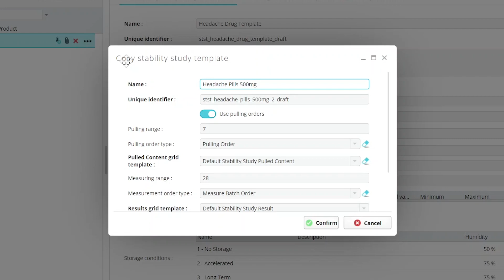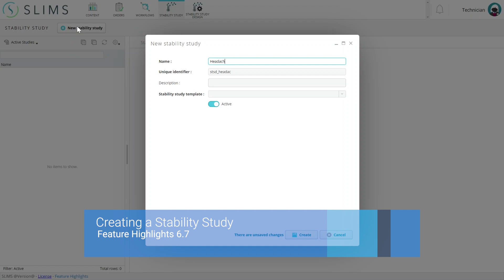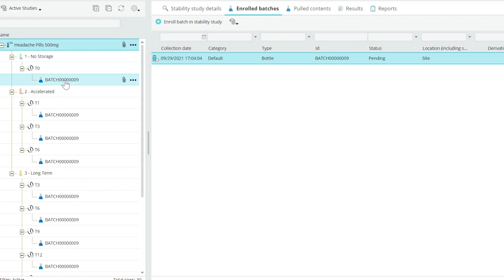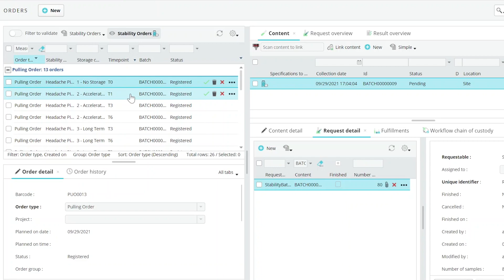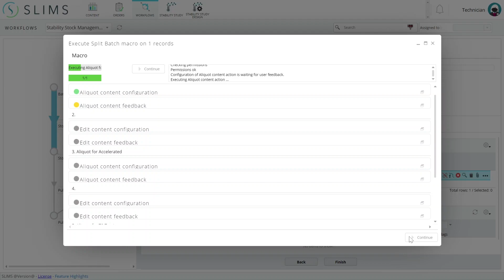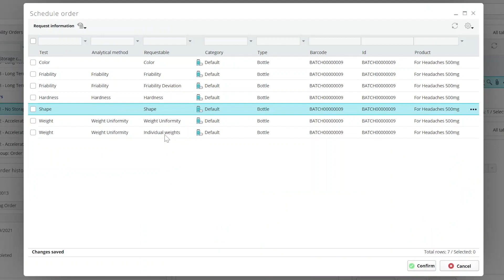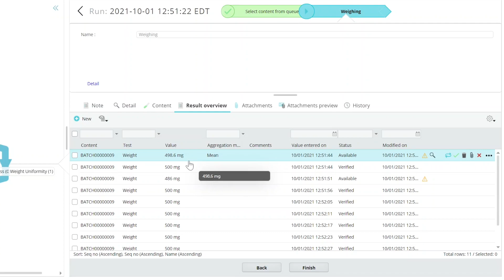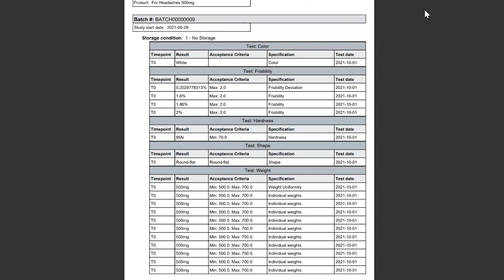Agilent SLIMS 6.7 Highlights - Stability Module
*This video was shot on a prior version of SLIMS and the UI has evolved since then.*

This video showcases the changes in the 6.7 version of Agilent SLIMS. Modules were added to help you build and use stability studies. You track batches you pulled from storage through their analysis and measurement to reporting. Specification rules have been expanded to create multiple results automatically and create aggregated results for standard deviation and mean.